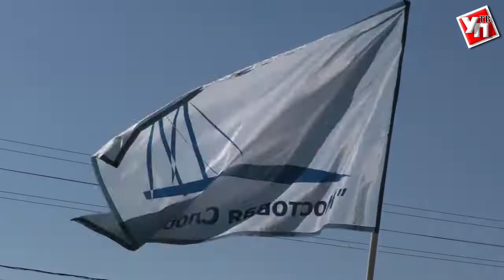Ульяновцы объединились и устроили праздник спорта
Построенное в Советском союзе понемногу приходит в упадок, построенное вновь зачастую не сберегается жителями. Отучить мусорить, приучить по-хозяйски относиться к своему двору и улице, беречь и украшать их призвано движение ТОС. Лет пять назад оно стало набирать силу в Ульяновске.